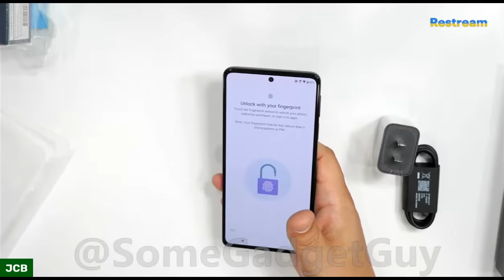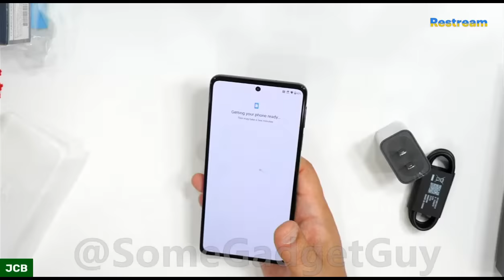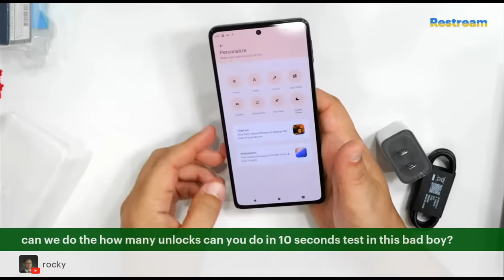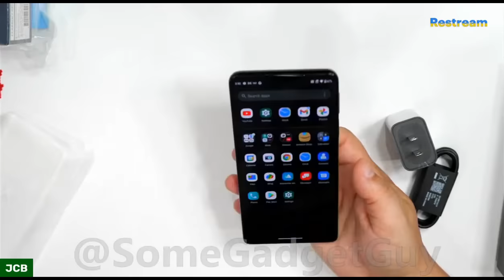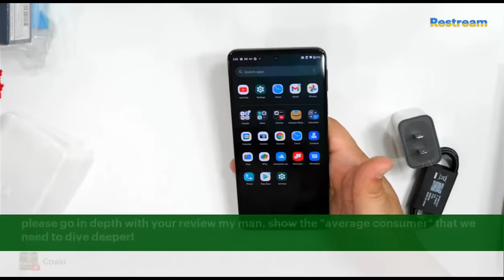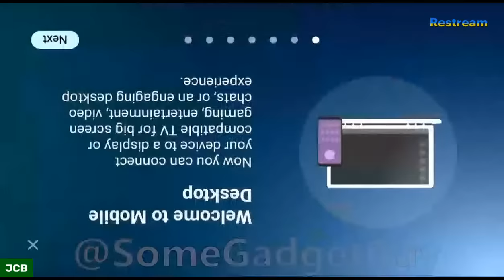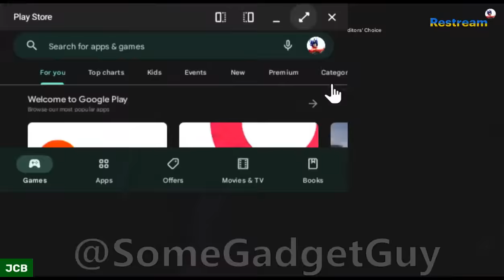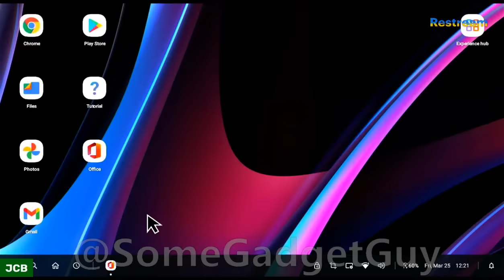Motorola Edge+ 2022 Unboxing and Setup Stream! Snapdragon Insiders!